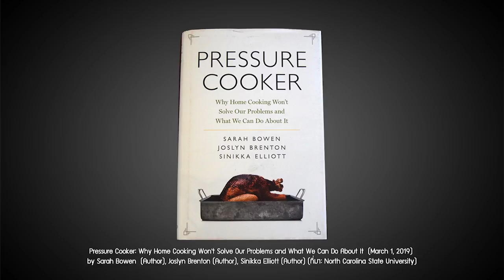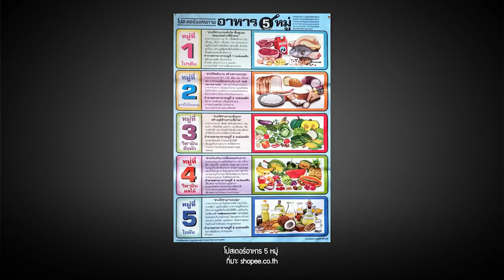ภาระสังคมเรื่องทำกับข้าวกินเอง | หมายเหตุประเพทไทย EP.338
หมายเหตุประเพทไทยเทปนี้ชานันท์ ยอดหงษ์ และประภาภูมิ เอี่ยมสม พูดถึงเนื้อหาของหนังสือ Pressure Cooker: Why Home Cooking Won't Solve Our Problems and What We Can Do About It (2019) ที่วิจัยเรื่องการผลักภาระให้ครัวเรือนทำกับข้าวว่า สำหรับบางครัวเรือนโดยเฉพาะครัวเรือนที่ภาระทำอาหารตกอยู่กับผู้หญิงก็อาจไม่ได้ช่วยประหยัดเงิน ประหยัดเวลาอย่างที่คิด และยังมีต้นทุนแฝงที่มองไม่เห็น ทางออกของเรื่องนี้คือหันไปเป็น “สายแกงถุง” จะช่วยได้หรือไม่ ติดตามได้จากรายการ